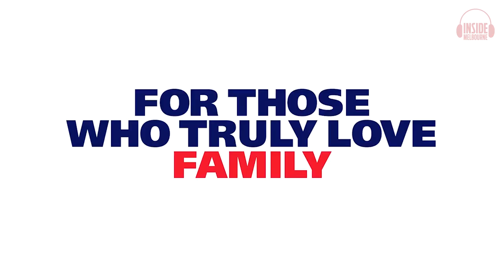Inside Melbourne: Episode 27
In episode 27 of Inside Melbourne, Clint Stanaway and Caty Price chat to Mitch Hannan and Michael Hibberd ahead of Melbourne’s Preliminary Final against West Coast. We discuss Friday night (3:00), Pressure in the big moment (10:00) and look ahead to West Coast (15:00). Plus, we take your questions from the outer (23:00).